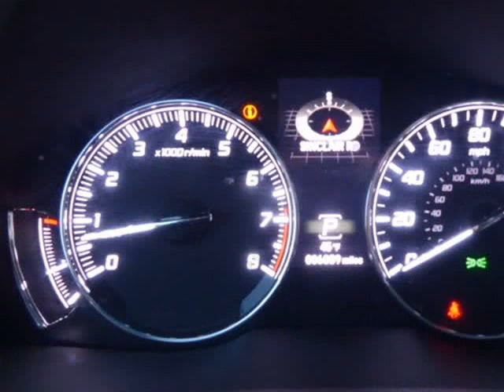2017 Acura RLX Sedan w/Advance Pkg (Columbus, Ohio)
4880 Sinclair RD
Columbus